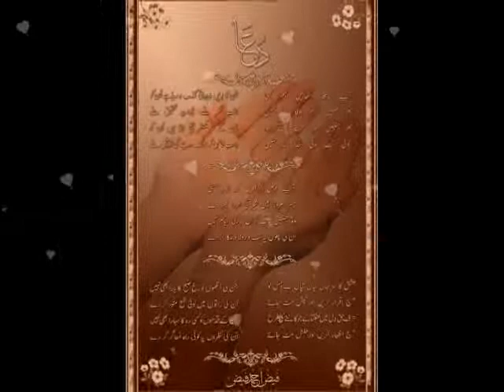Rona Chhadita mel karaday rabba (Atif Aslam)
Rona Chhadita atif aslam